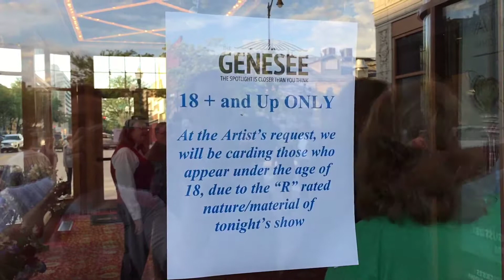Michigan comes to Waukegan!